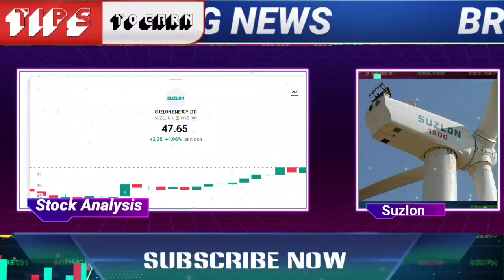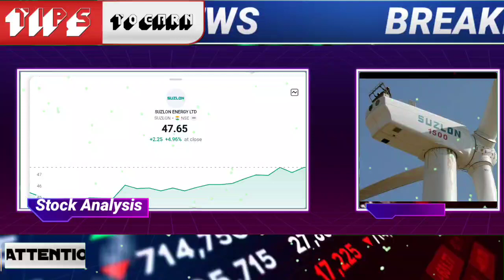suzlon energy share,suzlon energy share news,suzlon share latest news,suzlon energy share latest